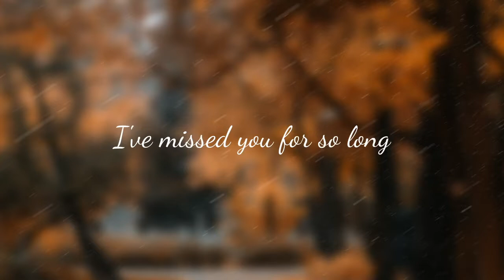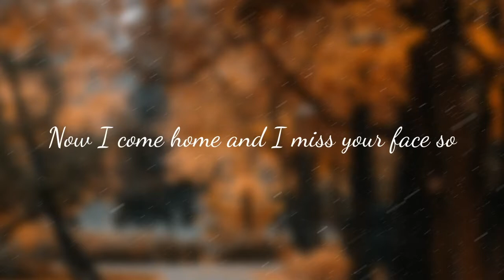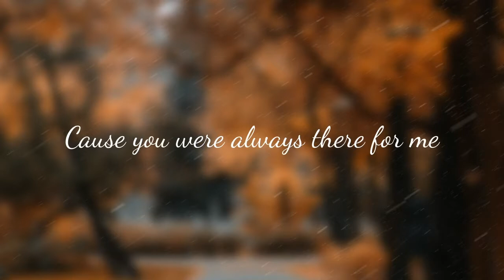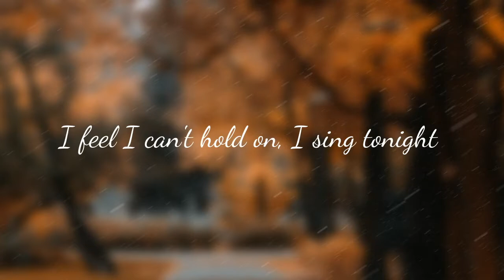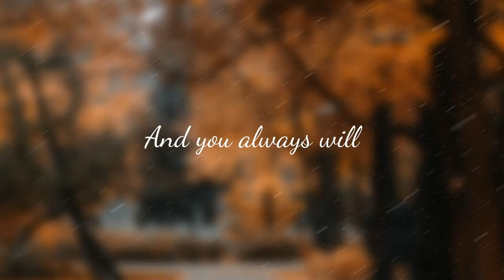Alex Hurtado - In Loving Memory (Alter Bridge)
Recorded this a few years ago when my grandma passed away and thought it'd be cool to share. Hope you enjoy!

Song written by Mark Tremonti